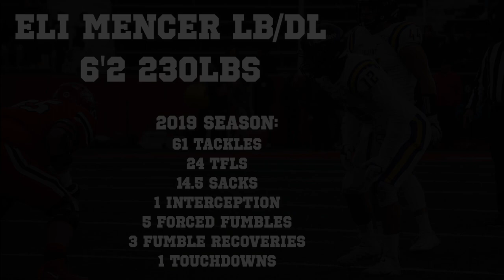Eli Mencer #12 UAlbany Career Highlight Tape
Career Highlight Tape for Eli Mencer

DaBaby - Pop Star (Clean) ft. Kevin Gates (Kirk)
Till' I Collapse (Clean Version) Eminem